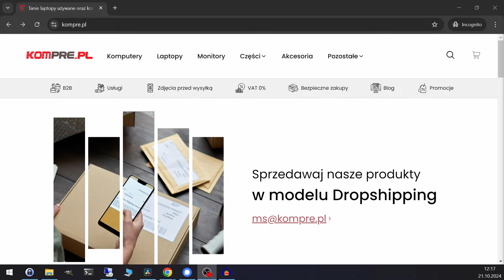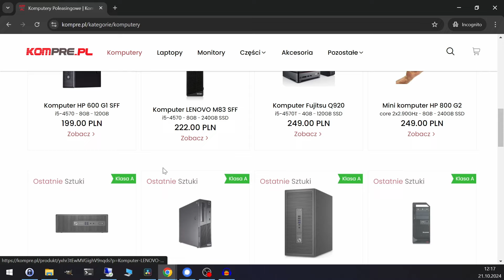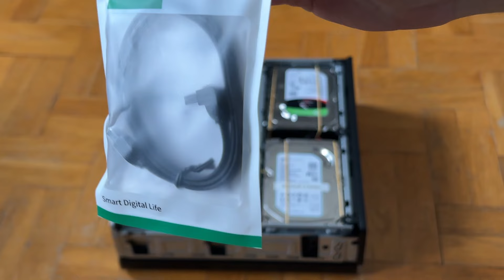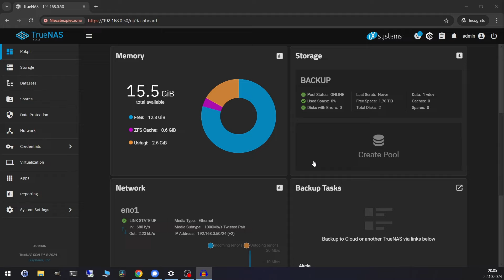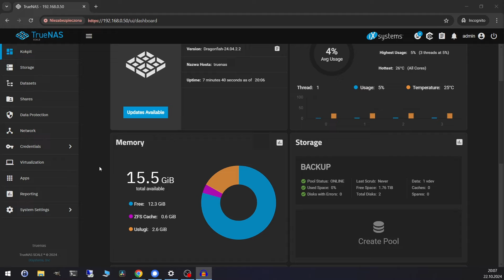Buduje swój OFFSITE NAS!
⚠️➡️ ZAJRZYJ DO OPISU BY BYĆ NA BIEŻĄCO! ⬅️⚠️

💹Tagi dla zasięgu (nie czytaj):
nas, zbuduj nas, jak zbudować nasa, offsite backup, offsite nas, backup 321, homelab, serwerownia, domowa serwerownia, komputery, serwery, homelabbity, kompre.pl, kompre, komputery poleasingowe, truenas